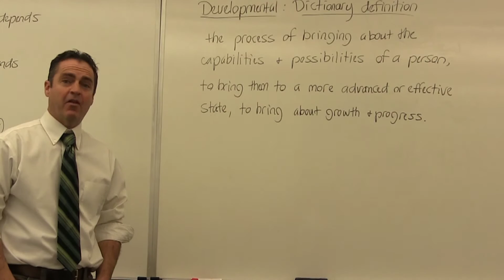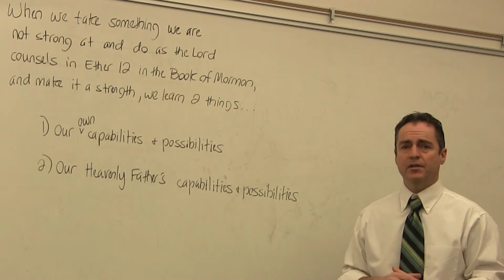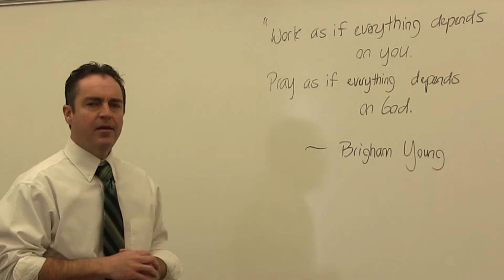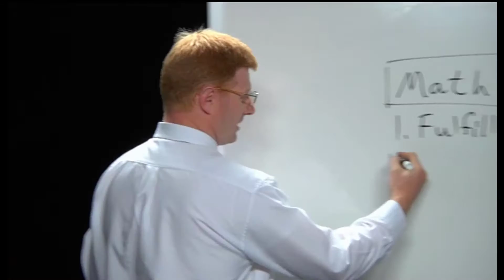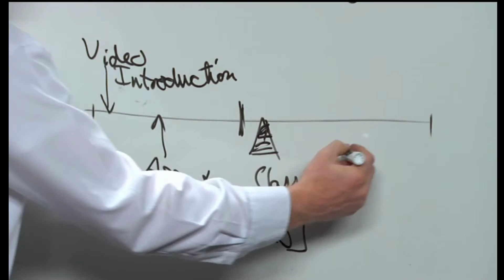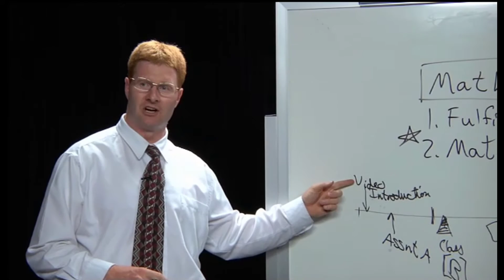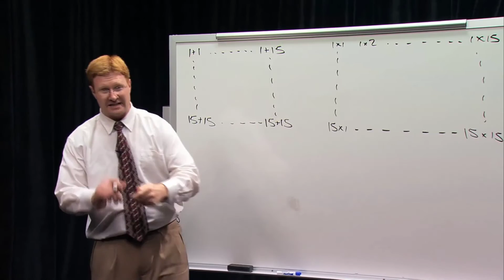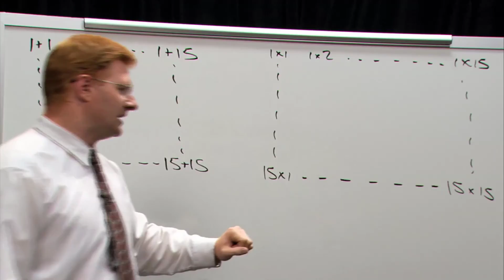100GCourseIntro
Introduction to Math 100G